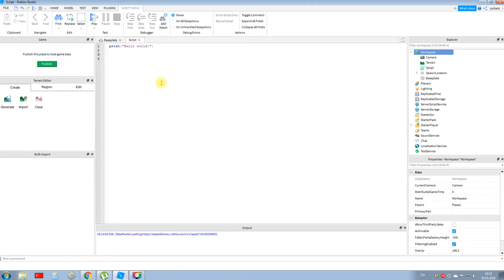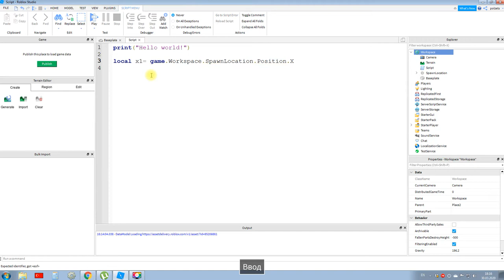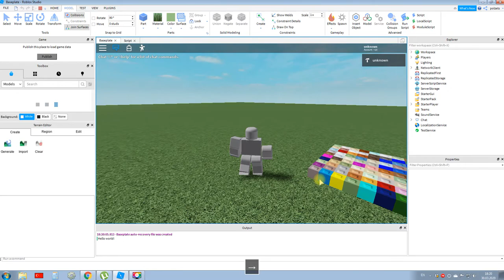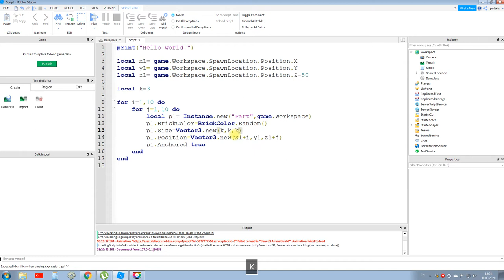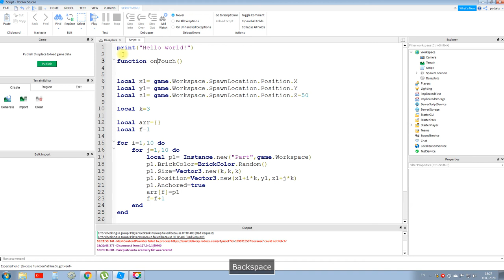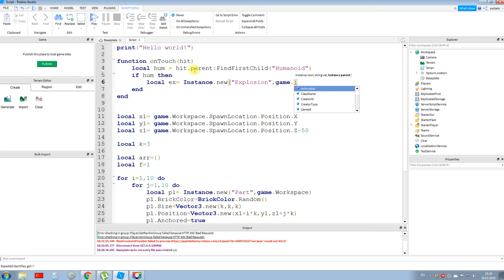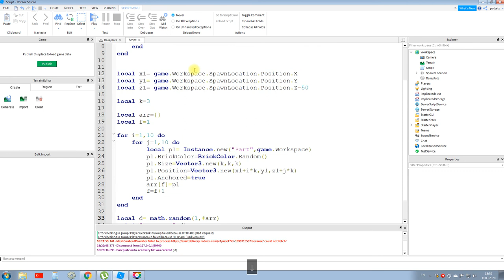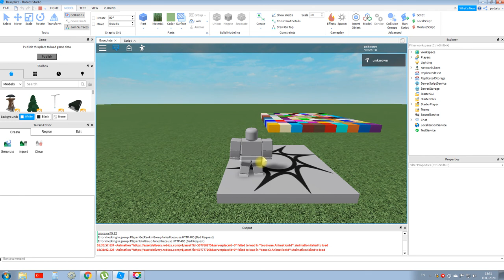RobloxStudio. Убивающий блок.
Как сделать убивающий блок?
Использование вложенных циклов. Создание массива. Случайные числа.